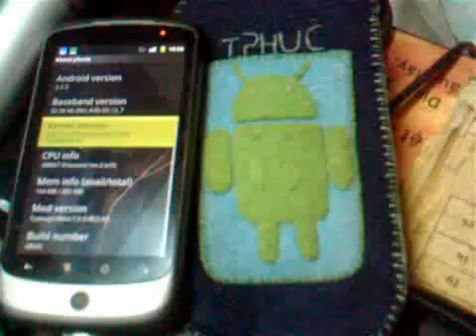DungChuotKhongDayChoNexuOne_ThienPhuc.3GP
USB host mode cho google nexus one, có thể đọc usb, bàn phím, chuột thông qua cổng micro usb của nexus one